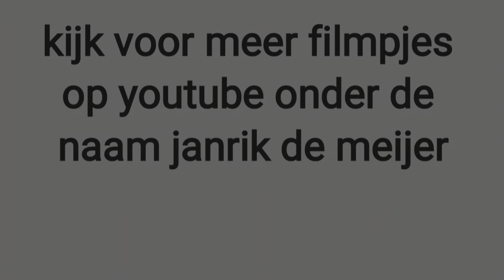Mais hakselen 2017 van BMWW uit Nijkerkerveen